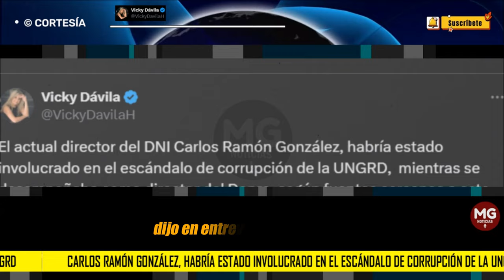OTRA SALPICADO EN ESCÁNDALO DE CORRUPCIÓN EN LA UNGRD 📢 Revela Vicky Dávila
El actual director del DNI Carlos Ramón González, habría estado involucrado en el escándalo de corrupción de la UNGRD,  mientras se desempeñaba como director del Dapre, según fuentes cercanas a este proceso.